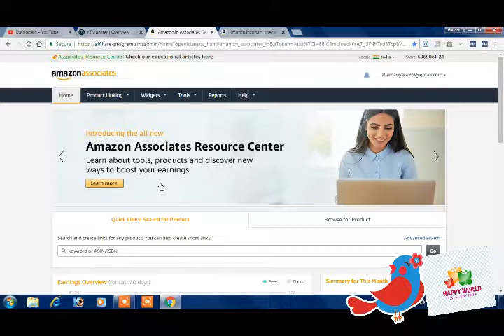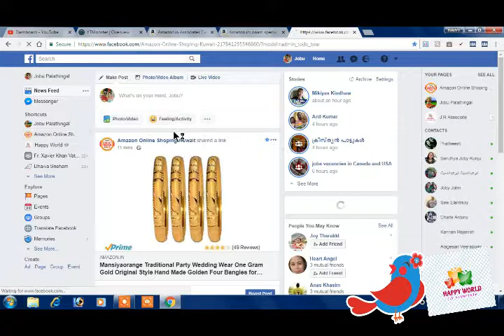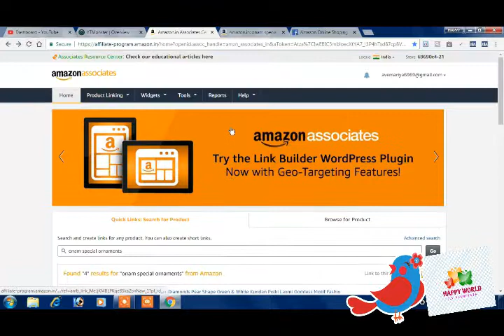Amazon Affiliate Marketing on FB-2018